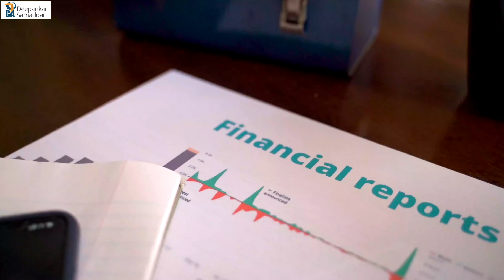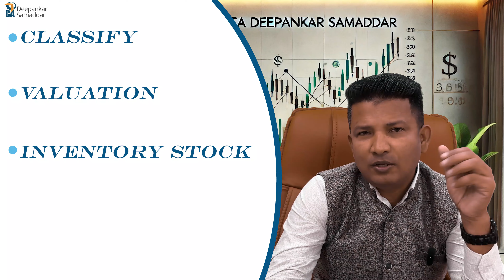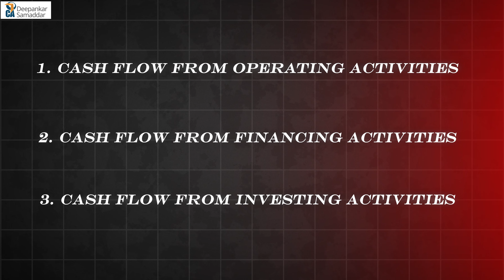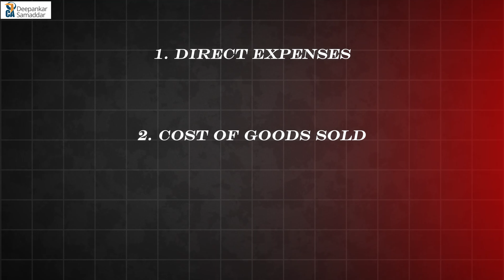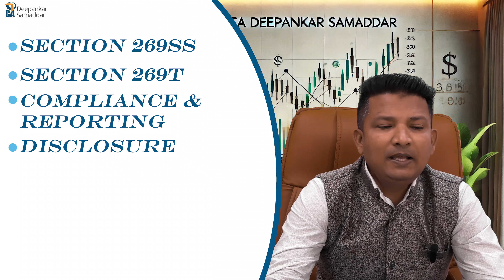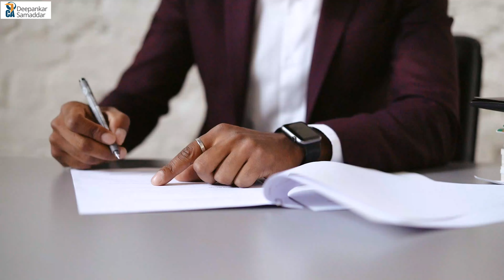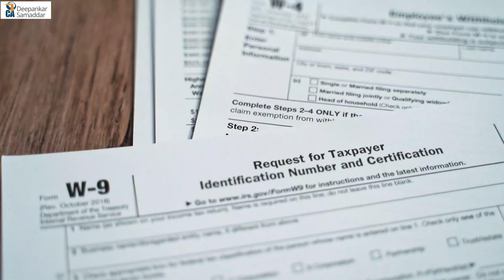Company Audit Checklist || Our Complete Review of Company Audit Checklist || CA. Deepankar Samaddar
NBFC, FINANCE, STARTUP, NIDHI, MICROFINANCE, DSA, MONEY LENDING, Sales Training, Business Growth and Motivation, Online and Offline Training & Telephone and Personal Consultancy are available.
Paid Consultancy appointment @ 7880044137 during 10.30 AM to 6 PM Working Days For ...            ____________________________________________

Our playlist link is below here you can watch full all videos...
निधि कंपनी रजिस्ट्रेशन की प्रक्रिया एवं कागज़ात की संपूर्ण जानकारी के लिए अंत तक देखिये... we are social connect By here Twitter

cadeepankar,
cadeepankarsamaddar,
Bestca,
Business idea,
NidhiTraining,
online training,
microfinance,

This Channel has the purpose of providing very useful and

Viewer’s discretion is advised w.r.t. the opinion /products/services of the sponsors advertised on our platforms. We do not claim any responsibility in any manner whatsoever regarding the product/services provided by the sponsors.